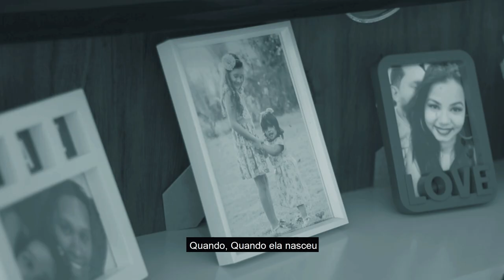AMOR DE MÃE DE FILHA (Kell Smith - Era Uma Vez)